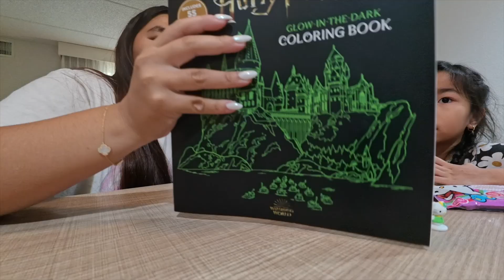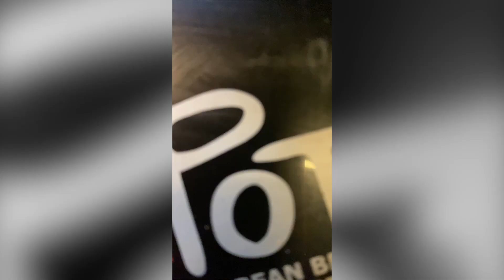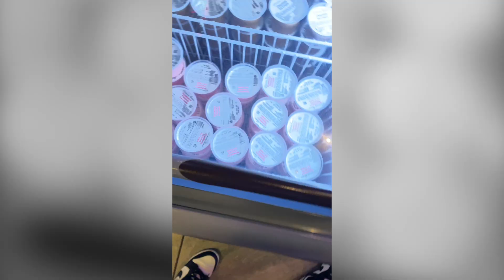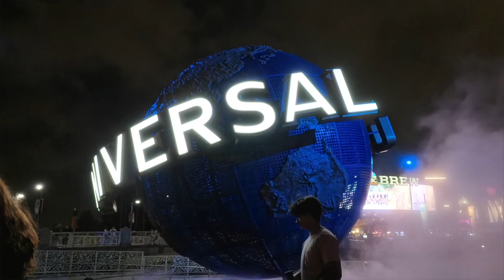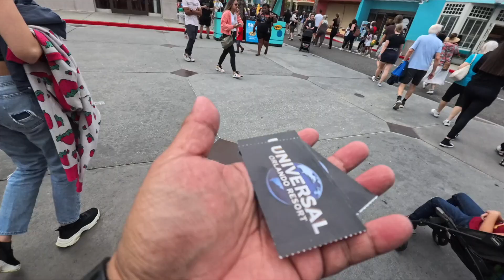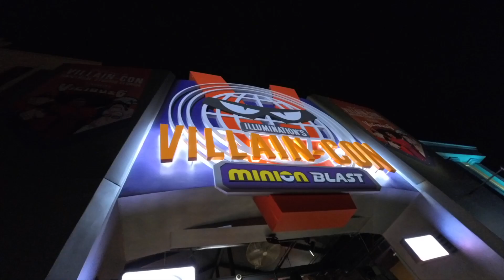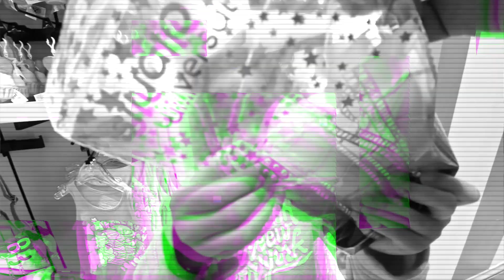The Garma Family: Universal Studios Orlando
Join the Garma Family on their unforgettable adventure as they experience Universal Studios Orlando for the very first time! Watch as they explore the magical world of Harry Potter, embark on thrilling rides, and immerse themselves in the excitement of this iconic theme park. From the awe-inspiring Diagon Alley to the pulse-pounding attractions, follow along as they create lasting memories together. Don't miss this exciting journey with the Garma Family!